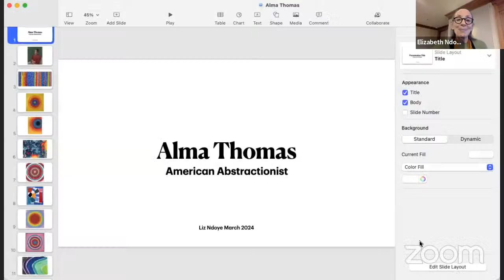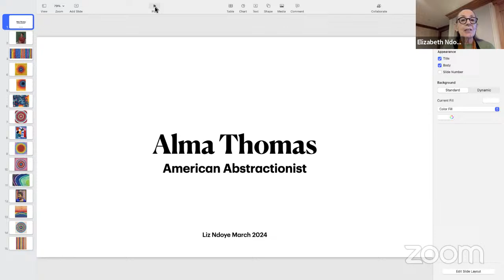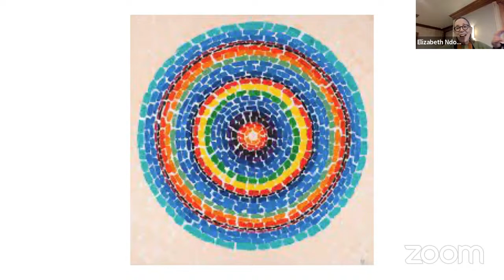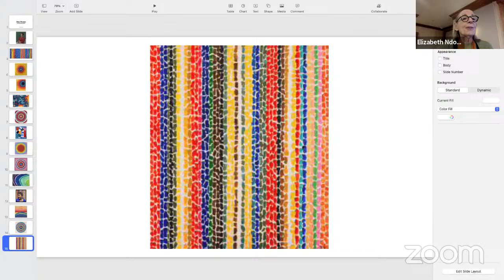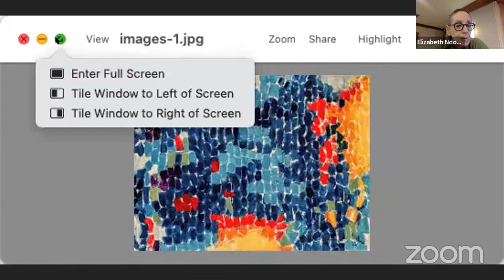Art Lecture and Class with Liz